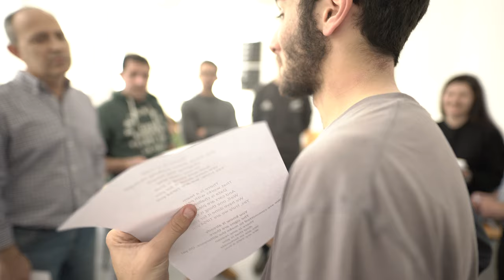Free Stock Footage